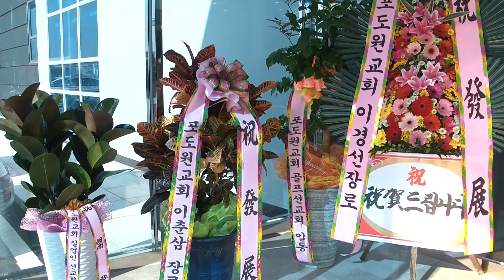김문훈 목사 개업예배인도 2018-12-22 -더 갤러리 골프 샵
포도원교회 7남전도회 이공만집사 골프클럽개업예배 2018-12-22
경남 진영읍 본산로241번길 20